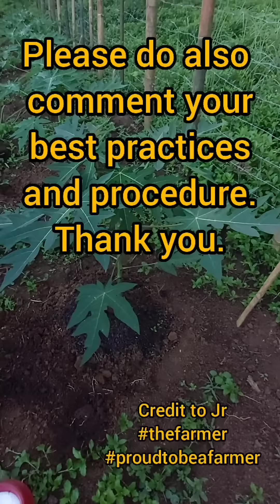How to apply Calcium and Boron to my Red Lady papaya plant?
1. You dig two holes at the tip of the leaves canopy.
2. It's hole apply 1/4 ( a quarter) Calcium and Boron then cover with soil.
3. Apply a handfull CRH Carbonized Rice Hull mix with natural organic manure to the surrounding of the plant.
4. Remove sucker leaves at the base
of the trunk, it also consume nutrients
from the plant itself.
5. Water the plant with natural FAA Fish amino acid.

The Secrets to Growing Fresh Flavorful Herbs
- GUARANTEED -
That Will Simply Amaze All Your Friends?"

How to apply Calcium to my Red Lady papaya plant?
How to apply Boron to my Red Lady papaya plant?
how to apply calcium to red lady papaya in the Philippines
how to apply calcium to red lady papaya in India
how to apply calcium to red lady papaya in Tamil
how to apply calcium to red lady papaya in Indonesia
how to apply calcium to red lady papaya in Thailand
how to apply calcium to red lady papaya in Vietnam
how to apply boron to red lady papaya in the Philippines
how to apply boron to red lady papaya in  India
how to apply boron to red lady papaya in Indonesia
how to apply boron to red lady papaya in Tamil
how to apply boron to red lady papaya in Thailand
fertilizer for papaya,
fertilizer for papaya tree,
papaya tree fertilizer,
fertilizing papaya trees
how to water fish amino acid to papaya
fish amino acid application to papaya
how to apply Carbonized Rice Hull mix to red lady papaya